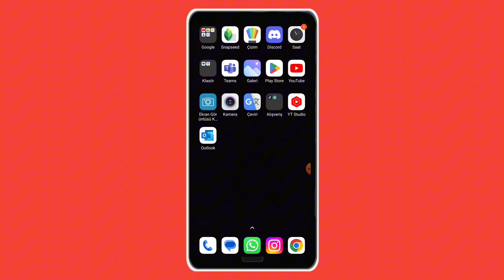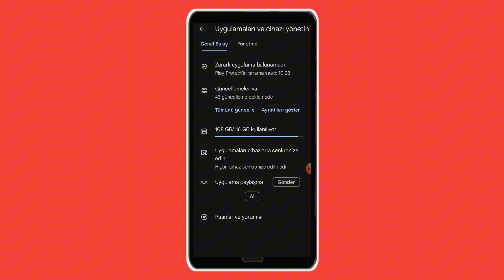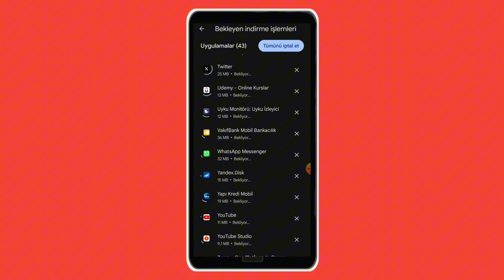Android Uygulama Guncelleme Nasıl yapılır ?